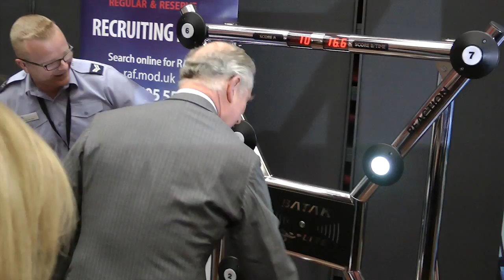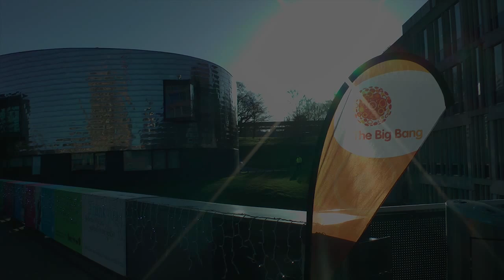Prince Charles visits The Big Bang @ Essex University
HRH The Prince of Wales visited The Big Bang @ Essex University in Colchester - where we were showing young people how varied and interesting careers in science, technology, engineering and maths can be.

Pupils from schools all over Essex were able to meet him and learn about modern technology and engineering through a variety of hands-on exhibits and activities.

For more information on The Big Bang Near Me programme, please